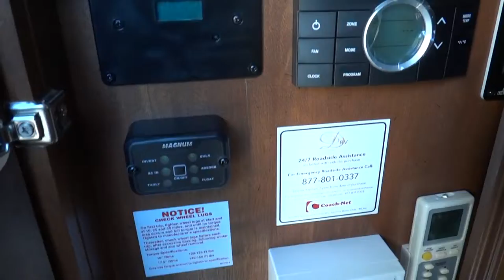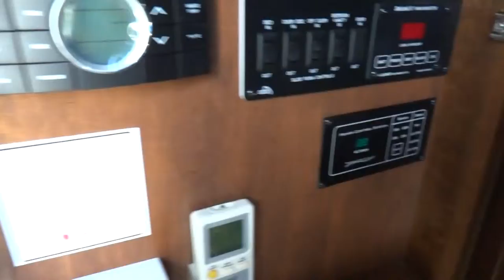2015 DRV Mobile Suites 39DBRS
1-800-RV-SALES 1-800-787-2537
2015 DRV Mobile Suites 39DBRS

3332 Paul S. Buchman Hwy, Zephyrhills, Florida 33540